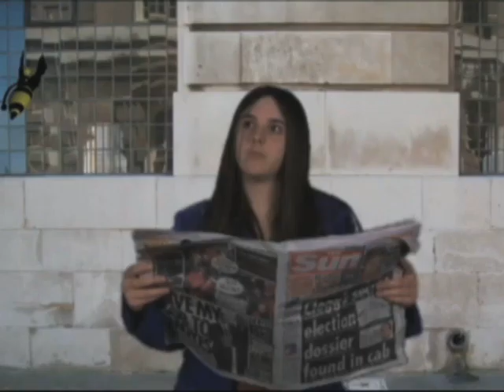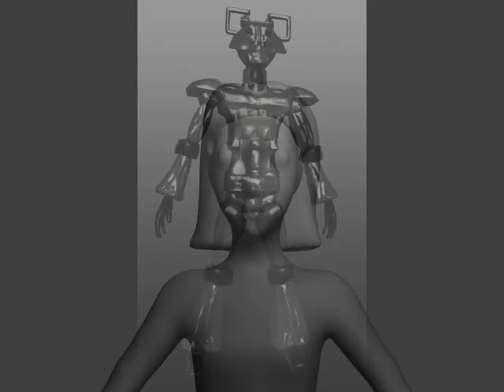showreal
Heres a short showreal ive edited together off all the projects ive done within animation.